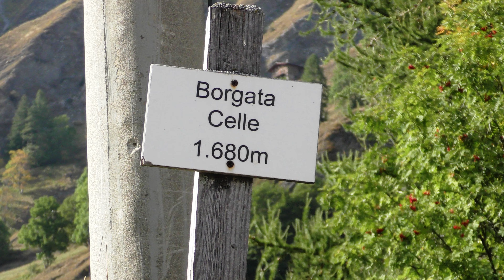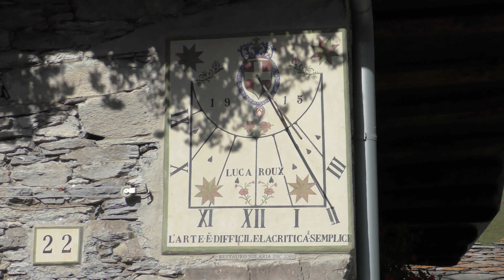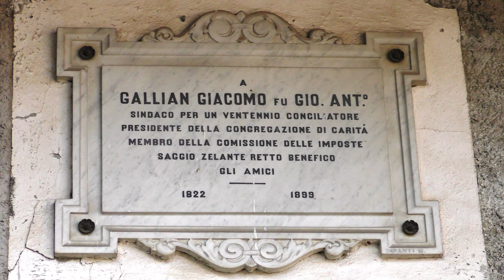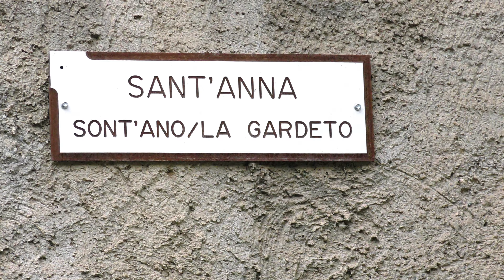Valle Varaita - Celle di Bellino - S. Anna di Bellino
Visita a 2 Borgate di Bellino